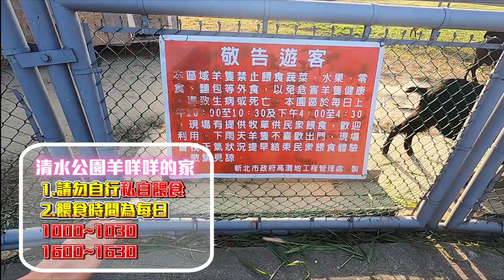新北市三重區二重疏洪親水公園(路亞)原來冬天的呆呆都在這裡啊!!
冬天難得出太陽囉~~這次來看看雙北這邊哪裡還有呆??還是呆真的都凍死了呢??意外遇到羊群吃飯時間沒想到在雙北可以看到這麼多羊超口愛的!!這邊也附上茶米冬天釣小呆呆的心得分享

以下茶米裝備資訊:
竿:HR溪谷獵人624SUL
捲:SHIMANO ULTEGRA C2000
線:SHIMANO Sephia PE線 0.8號 / TORAY 碳纖 2號